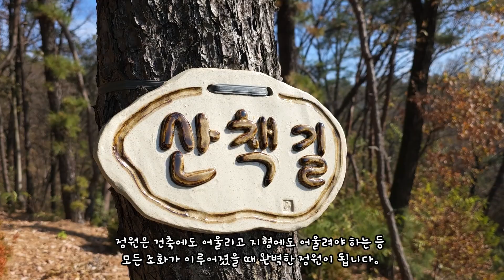[제4기국민기자단] 민간정원으로 인증 받는 방법은?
민간으로도 정원을 운영할 수있다는 민간정원 등록인증!
민간정원으로 인증 받는 방법에 대해서 알아보아요!

한국수목원정원관리원은 여러분이 보내주신 소중한 의견들을 새겨 듣고 반영될 수 있도록 최선을 다하겠습니다.

다만, 비속어, 비하, 인신공격, 선정성, 성희롱, 종교 및 정치적 성향이 강한 발언을 비롯한 허위사실 유포, 명예훼손, 악의적인 루머와 비방의 댓글은 사전 예고 없이 삭제할 수 있음을 안내드립니다.